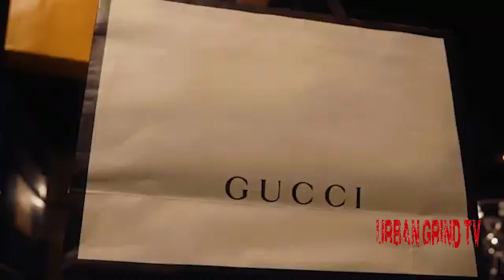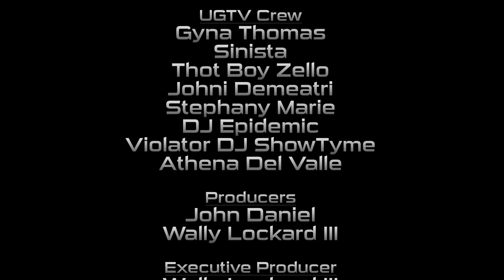Urban Grind TV featuring Behind the Grind Series: DJ Service Pack Checklist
Hosts: Wally Lockard III, Athena Del Valle, Thot Boy Zello

Step behind the curtain of the music industry with Urban Grind TV's exclusive series, Behind the Grind. Delving deep into the unseen gears that power the entertainment world, our series offers a rare glimpse into the essential roles played by industry professionals behind every successful artist.

From the meticulous guidance of managers to the artistic vision of models, the technical mastery of engineers, the strategic brilliance of promoters, and the crucial connections of booking agents, Behind the Grind leaves no stone unturned. Our interviews provide invaluable insights, insider tips, and firsthand experiences, essential for any aspiring artist navigating the complex music business landscape.

Hosted by the dynamic trio of Wally Lockard III, alongside the engaging perspectives of guest hosts Athena Del Valle and Thot Boy Zello, Behind the Grind brings together expertise, charisma, and real-world wisdom. Whether you're a rising star seeking guidance or a seasoned pro aiming to stay ahead, Behind the Grind is your backstage pass to success.

Join us on Urban Grind TV for Behind the Grind, where we illuminate the path to greatness by spotlighting the unsung heroes of the music industry."

🎤🎥 Elevate your music career with @UrbanGrindTV! For over 15 years, we've been the go-to destination for artists and entertainers, offering TV interviews and top-notch Event/Music Promotion services. 🌟 Whether it's in-studio or remote, we've got you covered.
From MUSIC to MEDIA to MGMT and DISTRO, we've got the tools to help you succeed. 💿📺
***CALL URBAN GRIND TV 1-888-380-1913***
Watch exclusive content on UrbanGrindTV.com and discover the difference our services can make:
🎵 Music Video Promo 🎤 BET+ Shade 45 Placements 📻 Radio Interviews 💻 Web Design 🖼️ Album/Mixtape Cover Art 📺 Commercials 🎉 Event Coverage 📧 Email Blasts 🎶 Playlist Curation 📸 Photoshoots 📝 Press Release 🧳 Brand Management 🎙️ Artist Management
Unlock your potential with Urban Grind TV. Let's take your career to new heights! UrbanGrindTV MusicPromotion MediaServices 🚀🎶